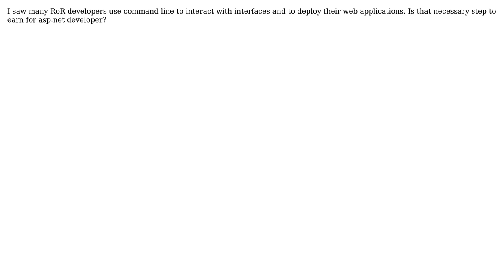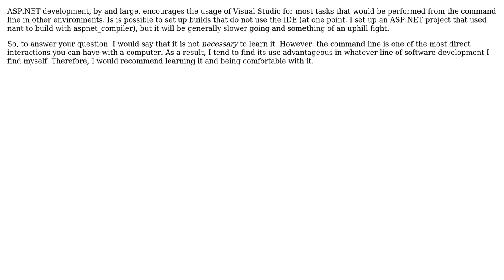Software Engineering: IS a command-line (Console) is important to learn for ASP.NET developer?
With thanks & praise to God, and with thanks to the many people who have made this project possible! | Content (except music & images) licensed under CC BY-SA | Music | Images & others | With thanks to user user4062 user Michael user JB King and the Stack Exchange Network Trademarks are property of their respective owners. You are responsible for your own actions.